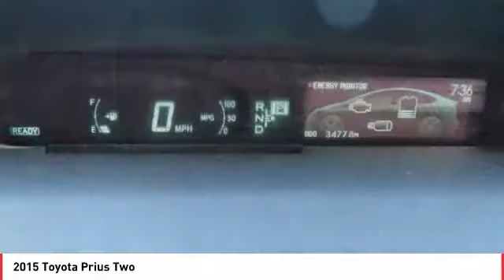2015 Toyota Prius Stop in today for a test drive of this U 2015 Toyota Prius B1936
2015 Toyota Prius Sea Glass Pearl Two Clean Vehicle History Report, 1.8L 4-Cylinder DOHC 16V VVT-i, 6J x 15  5-Spoke Aluminum Alloy Wheels, ABS brakes, Back Up Monitor, Cargo Net, Carpet Floor Mats & Carpet Cargo Mat, Electronic Stability Control, Heated door mirrors, Illuminated entry, Low tire pressure warning, Preferred Accessory Package, Rear Bumper Applique/Rear Bumper Protector, Remote keyless entry, Traction control. Odometer is 20080 miles below market average! 51/48 City/Highway MPG  Clean CARFAX. Awards:     2015 KBB.com 10 Best Hybrid Cars Under  30,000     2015 KBB.com 10 Most Fuel-Efficient Cars Under  25,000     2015 KBB.com 10 Best UberX Candidates     2015 KBB.com 10 Best Green Cars   Reviews:     Superior fuel economy; abundant backseat room; spacious cargo area; comfortable ride; available high-tech options. Source: Edmunds     The world s first and most successful mass-produced hybrid car, the Toyota Prius hybrid continues to expand its dominance. If you re looking for the best fuel economy in the hybrid field, the Prius  51cty/48 hwy mpg rating is still king. The plug-in model also allows for more options and with the ability to run solely on electric power at ratings of 95 MPGe. The driver is given a range of performance options via the EV, Eco, and Power buttons, which allow for variations in throttle application and fuel consumption. In EV mode, the Prius hybrid functions solely on electric power (speed and miles permitting), while the Power mode setting delivers the full potential of the gasoline engine assisted by the electric motor. The Eco mode setting is probably the most useful of the three, allowing the Prius  computer to modify the throttle response for the best balance of fuel consumption and performance. The Toyota Prius hybrid hatchback features an interior as modern and different as its exterior. The available Solar Roof is embedded with solar panels that can power a fan to circulate ambient air through the cabin when parked in direct sunlight. The contoured dash looks particularly handsome with its 2-tone panels. The Prius  sheet metal is designed to cheat the wind, with sharp-edged creases and flush glass panels. Even the car s wheel covers are aerodynamic. Available safety features include Dynamic Radar Cruise Control which can regulate vehicle speed when cruise control is engaged, a Pre-Collision System which can automatically apply brakes if collision is detected, and Lane Keep Assist which can give a warning notification or when Dynamic Radar Cruise Control is engaged it can gently correct steering. Source: The Manufacturer Summary  Vehicle price and availability are subject to change without notice.